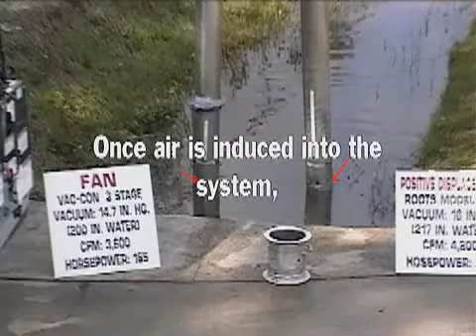Vac-Con 3 Stage Fan Side-by-side Comparison